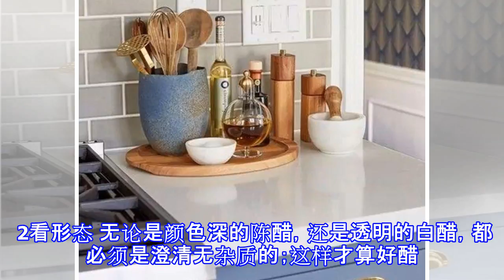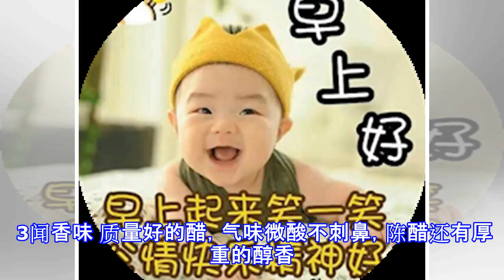捷運驚見man度爆表的超帥「狼型帥哥」，網友看到照片後大呼人家是明星！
健康与生活 生活百科 檢舉此篇 醋是生活中常常用到的调味品， 不仅好处多，种类也不少。 陈醋、米醋、白醋有什么差别？ 怎么用更合适？ 用对了才是赚到，你一定要知道！ 不同醋，用途不同 今天，小编告诉大家一些吃醋、用醋的好处，但是用哪种醋更好呢？往下看。 陈醋 我们的老陈醋传承了千年，可算是“天下闻名”！不仅是调味佳品，还能对高血压、肝炎、皮肤病起到一定预防作用。 陈醋制作时至少要放上1年左右，发酵时间长，香气浓郁，烹饪的时候加一点让人特别有胃口！ 不过陈醋的酸味最为厚重，做菜可不要放太多，中老年人接受不了最好就别放了！ 最佳搭配 陈醋适合用来做需要有酸味较重且颜色较深的菜，例如酸辣汤、醋烧鱼、...